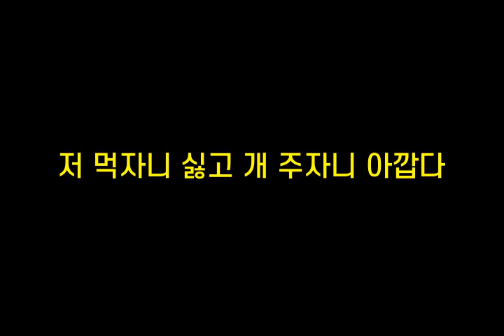기억력향상, 치매예방 초성퀴즈, 속담퀴즈 #296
1. ㅂㅂㄷ배ㄲㅇㄷㅋㄷ
 2. ㅎㄹㅇㄷㅈㅁ하ㅁㅇㄷ
 3. 저ㅁㅈㄴㅅㄱㄱㅈㅈㄴㅇㄲㄷ
 4. ㅂㅊㄴ아ㅇㅂㅎㅅㄷㅈㄷ
 5. ㅈ어ㄱㅅㅇㅅㅅㄷㅎㄷ